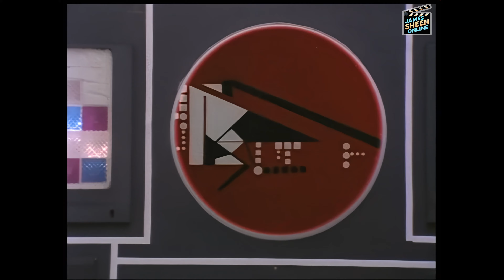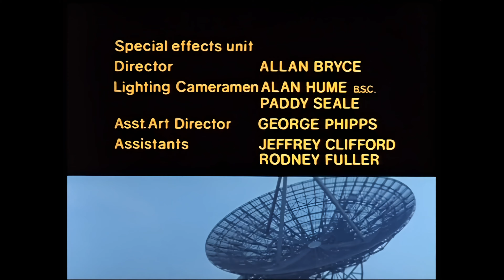Star Maidens | S01E09 | What Have They Done to The Rain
On Medusa, Rudi discovers that the planet’s surface is turning into slime because the rainfall is somehow disintegrating the planet’s crust.

However, when he attempts to warn Octavia that all life on Medusa will soon be destroyed, the matriarch arrogantly refuses to listen, insisting that her Prediction Computers indicate that all is well…